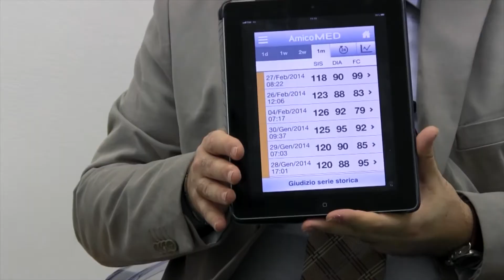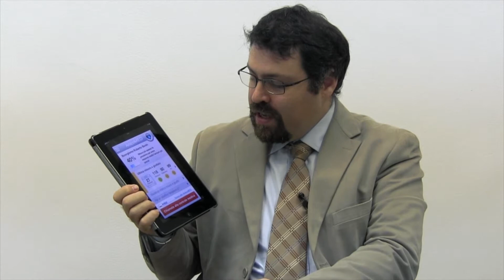Recensione AmicoMED (Parte 2)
Roberto Bonin, responsabile scientifico di Tecnomedicina, spiega le principali caratteristiche di AmicoMED, applicazione per il monitoraggio della pressione arteriosa sistemica